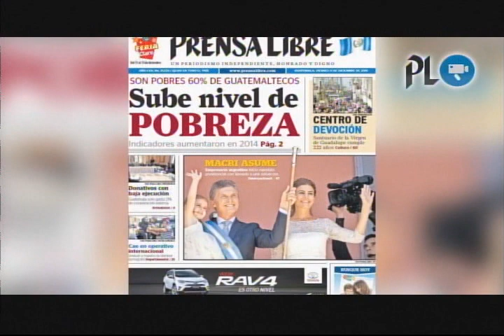Rescatan a menores que eran obligados a mendigar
Rescatan a menores que eran obligados a mendigar | Matan a Rocky, el perro que atacó a niña | Llega primer vuelo de refugiados sirios a Canadá